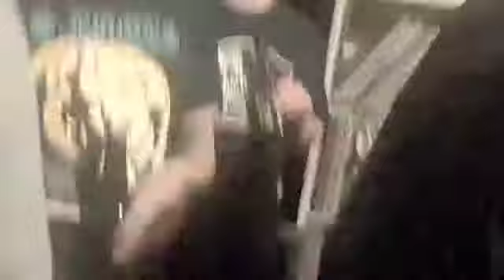The Benny Medicina Show! (Season 2/Part 3)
The days don't end in the Zae. Follow Benny Medicina through treacherous alleyways and infinite bong hits for an incredible adventure. We're going to see AVATAR!